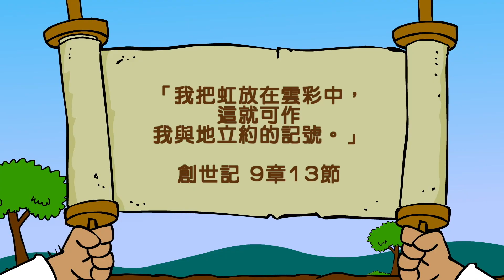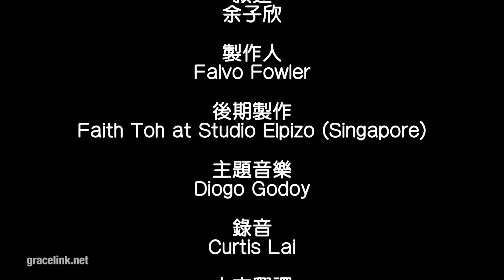Grace Link 恩典環（粵語版） A年 第二季 第9課 「彩虹應許」